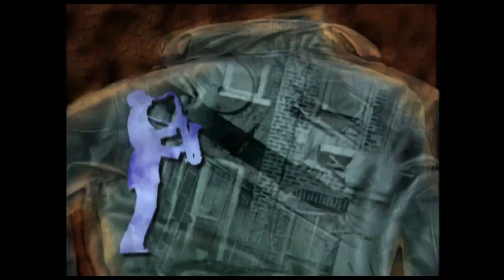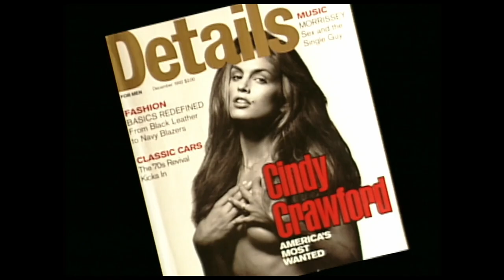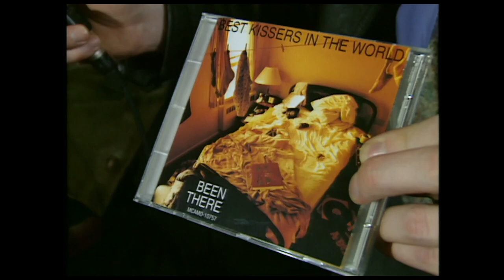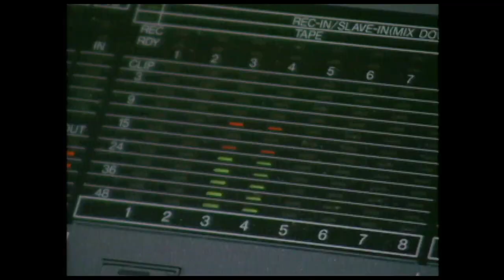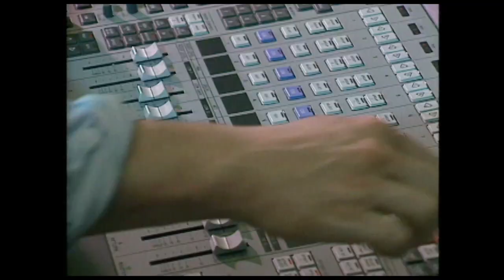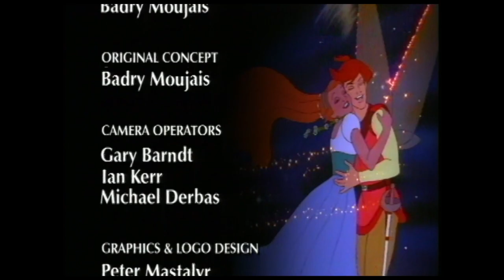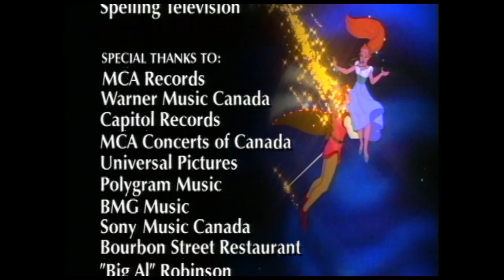Metro Cafe Episode 10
00:00:00 Intro
00:01:10 John Pankow & Leila Kenzle "Mad About You"
00:04:18 Paul Johansson
00:08:32 Beverly Hills 90210
00:08:59 Brian Austin Green
00:10:33 Gerald Collier & Jeff Stone "The Best Kissers In The World"
00:13:24 Mars Nightclub, Vancouver
00:14:44 Brenda Wong
00:15:46 Paul Janz
00:19:42 Scenes from “Thumbelina” and director Don Bluth
00:21:56 Credits

Metro Cafe was Canada's premier entertainment series showcasing movie set visits, music, celebrity interviews, fashion, lifestyles and sub-culture.

With hosts:
- Badry Moujais
- Justine Priestley
- David Kaye
- Anna Ceraldi
- Stu Jeffries
- Benita Ha
- Tim Masterson

Digitization, upscale, editing, formatting and YouTube management by Patric Favreau 📽 productionspf.ca